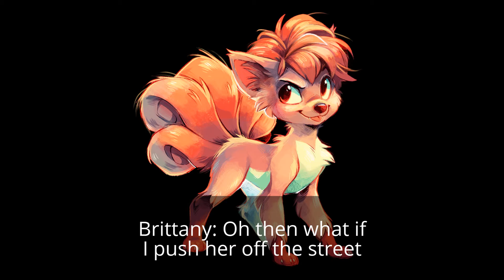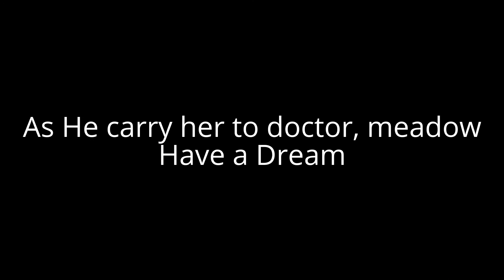Meadow's Life: Part 3